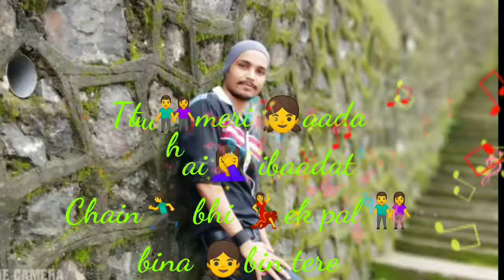Jabi Teri Yaad aayegi new WhatsApp status video 2018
Video from ashu